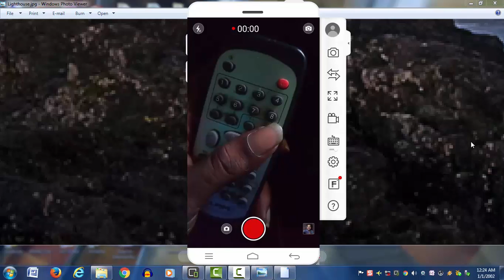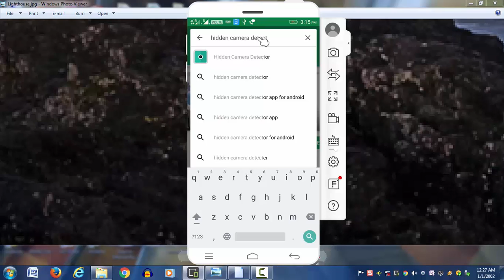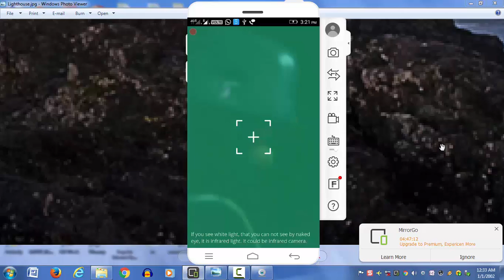How to find hidden cameras with your mobile phone easy || hidden camera detector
Use Your Phone to Detect Like Surveillance Cameras .our security very important wherever you stay..so watch video..